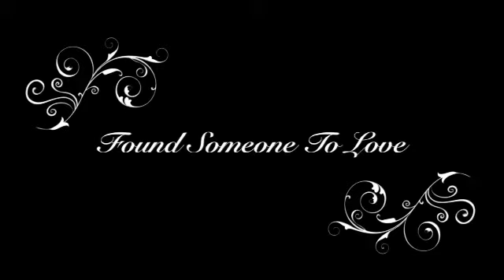Today was a new start!